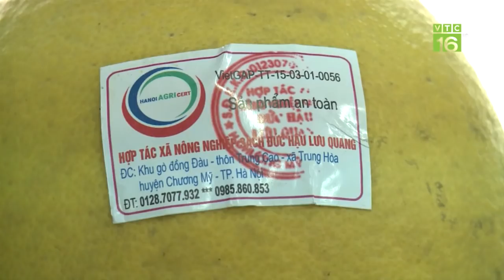Trồng bưởi VietGAP, lão nông U70 thu hàng trăm triệu/năm | VTC16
VTC16 | Ở tuổi 70 nhưng ông Lê Hữu Diện, Hà Nội vẫn hăng say khởi nghiệp. Hiện ông Diện sở hữu vườn bưởi rộng 3 ha được chứng nhận VietGAP, mỗi năm cho doanh thu hàng trăm triệu đồng.